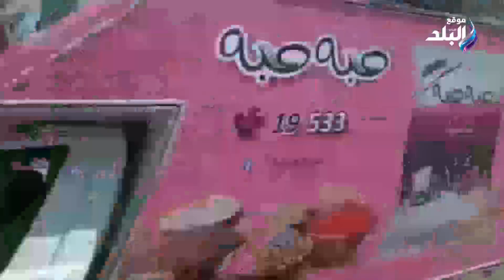بدهل..قرية في بني سويف مصدرة للنباتات الطبية تتعطر بزراعتها أوروبا